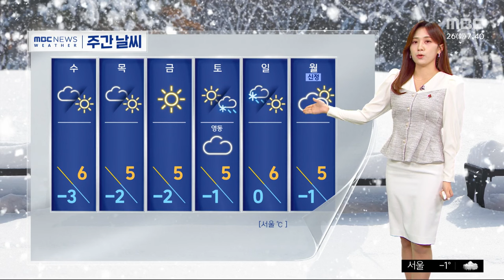[날씨] 중서부 미세먼지‥낮 기온 더 올라 (2023.12.26/뉴스투데이/MBC)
오늘은 추위 대신 미세먼지를 조심하셔야겠습니다.

대기가 정체되는 데다가 늦은 오후부터 밤사이에는 국외 스모그까지 유입되겠습니다.

오늘 서울을 포함한 중서부와 전북, 광주지역에 미세먼지 농도 나쁨 단계 예상 되고요.

내일은 더 많은 지역에 공기가 더 탁할 것으로 보입니다.

호흡기 건강관리 잘해주셔야겠습니다.

고기압 가장자리를 따라 비교적 온화한 서풍이 불어 들면서 낮 기온은 더 오르겠습니다.

오늘 한낮에 서울이 7도, 부산 10도로 어제보다 3도에서 5도가량 더 오르겠습니다.

한편 동쪽 지역의 대기는 갈수록 건조해지고 있는데요.

동해안을 따라서는 건조주의보가 발효 중인 가운데 바람도 강하게 불고 있어서 불씨관리 철저하게 해주셔야겠습니다.

오늘도 전국이 대체로 흐리겠고요.

아침까지 강원 내륙과 산지에는 1cm 안팎의 눈이 조금 내리겠습니다.

그 밖의 경기 동부와 충북 북부에도 눈이 날리는 곳이 있겠습니다.

도로 살얼음과 빙판길이 발생할 수 있어서요.

출근길 교통안전에 각별히 유의하셔야겠습니다.

현재 기온은 서울이 영하 1.8도, 광주 영하 0.1도, 대구 영하 4.6도로 평년 기온을 4도에서 6도가량 크게 웃돌고 있고요.

낮 기온은 서울이 7도, 광주 8도, 대구와 창원 9도 안팎까지 오르겠습니다.

연말연시에도 심한 한파는 없을 것으로 보이고요.

다가오는 주말에는 전국 대부분 지역에 비나 눈이 내릴 전망입니다.